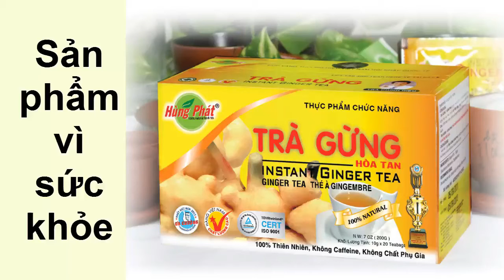Công dụng và cách pha chế Trà Gừng Hòa Tan | Hùng Phát Media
Trà gừng Hùng Phát làm ấm cơ thể, hỗ trợ tiêu hóa, phòng ngừa cảm cúm.

Xin mời truy cập website chính thức của Trà Hùng Phát để biết thêm nhiều thông tin chi tiết của sản phẩm